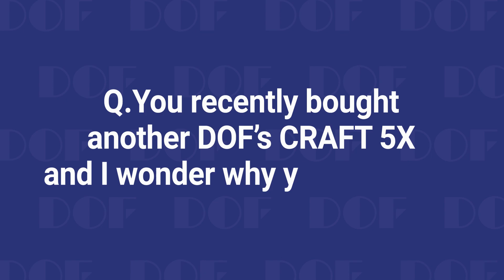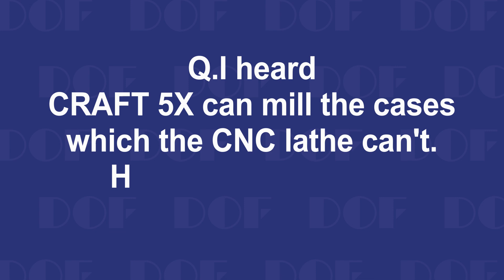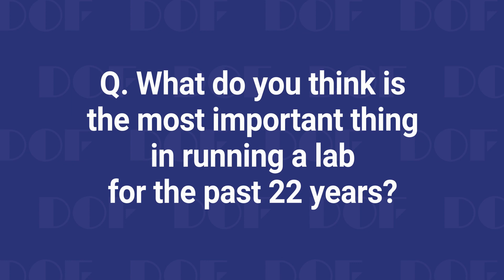Dental Milling Machine, CRAFT 5X, User Interview Part 1 - Sense Dental Lab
Joung-Kyu Kim, CEO of Sense Dental Lab, is one of DOF's valuable customer and had an interview about the real experience of CRAFT 5X.